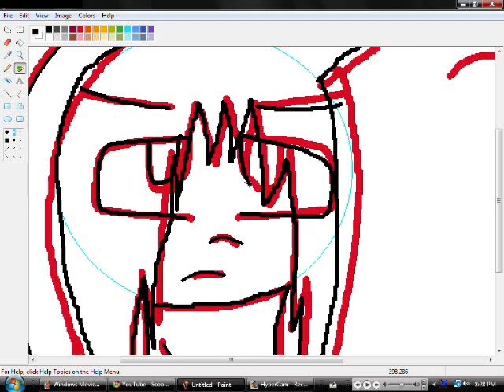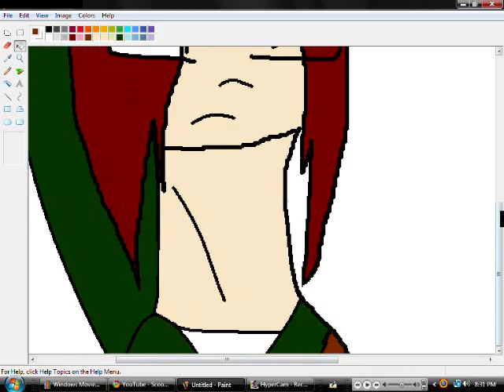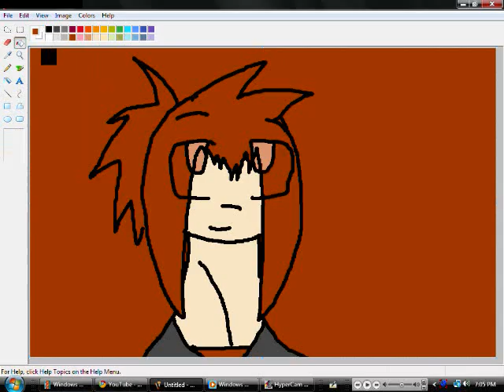Ally and Nosh speedpaint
The Dark Chronicles main characters, Ally and Nosh, have made their way to the level that I can speedpaint them! XD
Nosh and Ally, FTW!